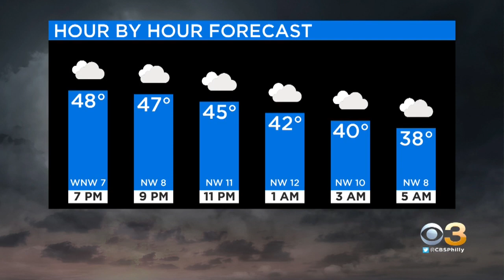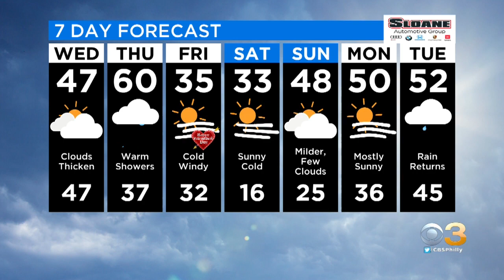Philadelphia Weather: When To Expect 60 Degrees